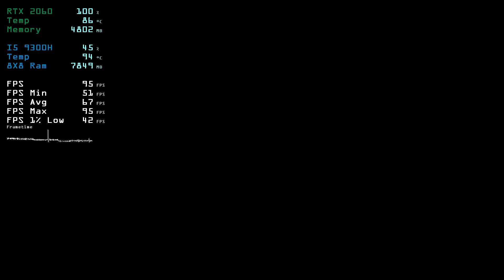Laptop RTX 2060 - Daymare: 1994 Sandcastle (2025) FPS TEST | Lenovo Legion Y540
Setup:
📱Phone: POCOPHONE F1
💻Latop Gaming Lenovo Legion Y540-151RH
✔️I5 9300H 4.10 Ghz Coffee Lake
✔️FullHD IPS
✔️16GB RAM
✔️512GB SSD
✔️GeForce RTX 2060 6GB
✔️Black
🎧SONY On-Ear Headphones WHC510L Bluetooth, blue
🖱️Gaming mouse Scorpion M314
🖱️Gaming Mouse Pad Scorpion G14
⌨️Gaming keyboard Fury Model: HELLFIRE 2